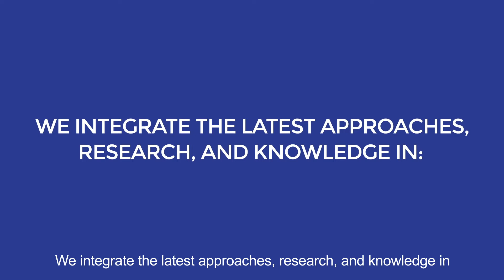MindLab Neuroscience and Neurofeedback | Santiago Brand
MindLab Applied Neuroscience Singapore